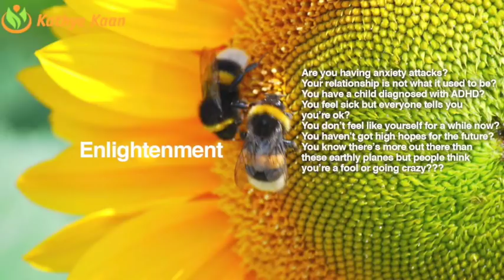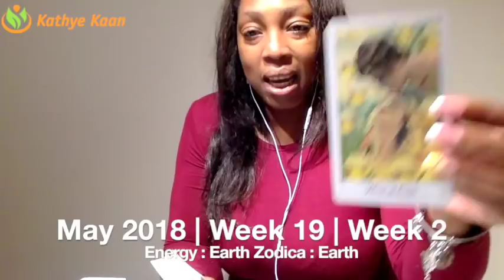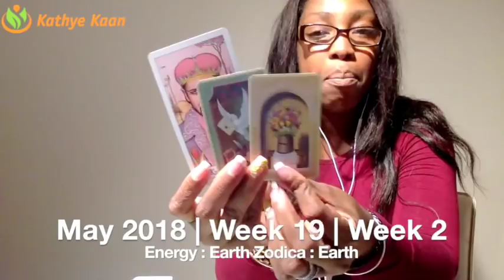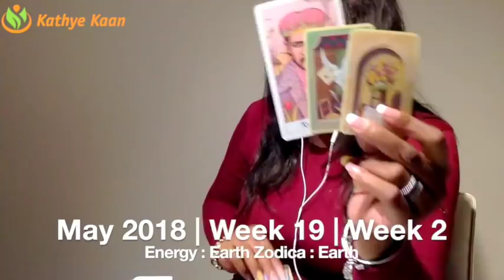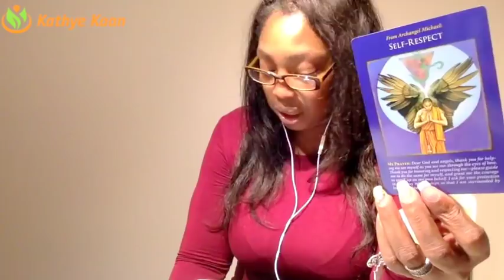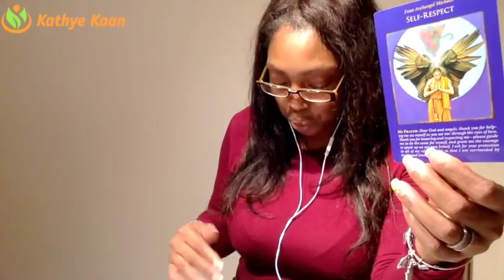TAURUS Weekly Psychic Tarot Reading | Horoscope | Week 19 | MAY 7 - 13